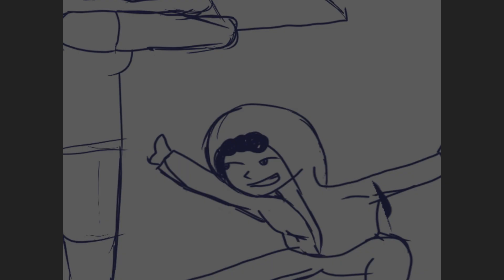ATP Animatics - Fan Interactions and Ling Players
Be sure to follow Aris on youtube and twitch